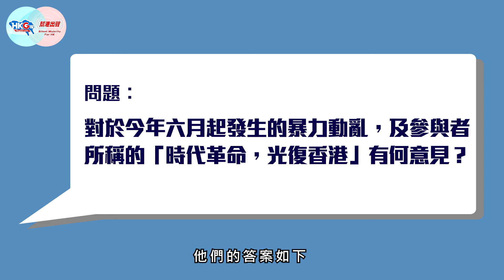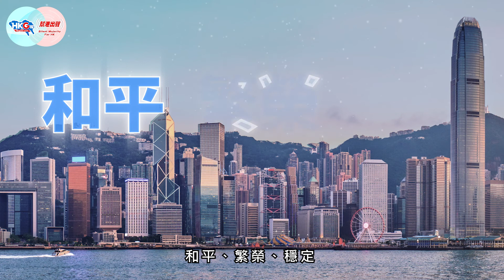元朗區晴景選區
自今年6月以來，香港瀰漫著黑色暴力，社會人心惶惶。2019年區議會選舉即將來臨，你的一票對香港未來影響深遠。有見及此HKG報及幫港出聲經隨機抽樣，選出港、九及新界一共45個選區，向所有候選人提出以下一條問題：「你對於今年6月起發生的暴力動亂及參與者所稱的『時代革命，光復香港』有何意見？」

元朗區晴景選區候選人包括：1號民主黨郭文浩、2號工聯會鄧焯謙，想知他們對黑暴有何意見？立即去片睇吓，並Share給該區選民，希望幫助大家作出正確的選擇！